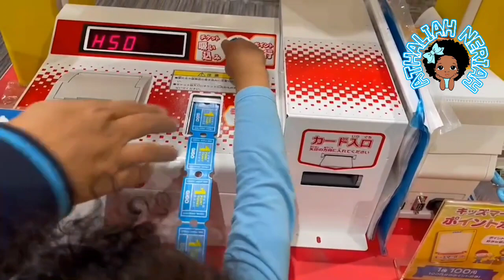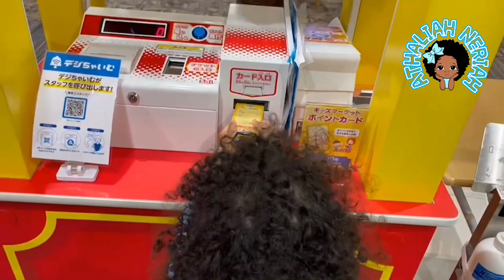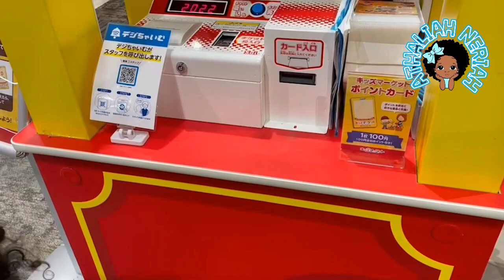VLOG 006 HAVE FUN IN KIDS MARKET